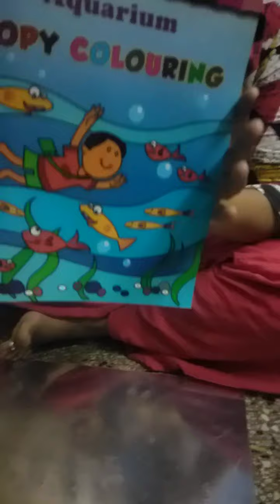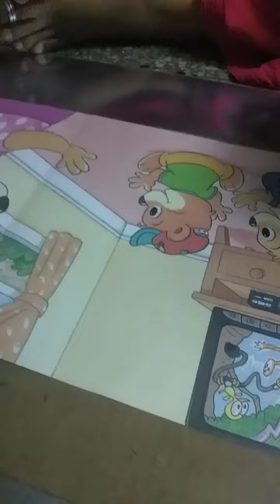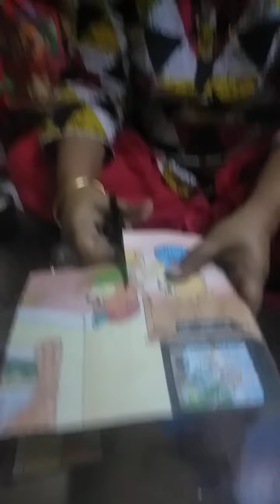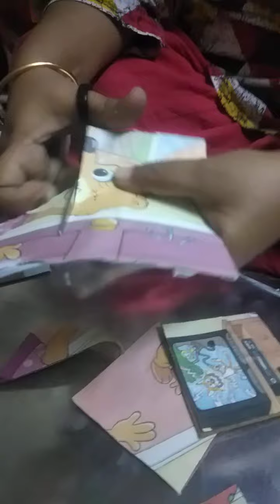17 July 2020